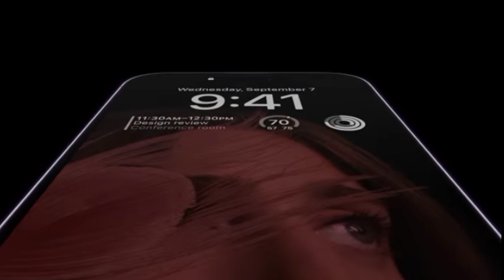iPhone 14 pro full details || camera proforma || Prosser future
I can put improve full details and future best mobile design look very small design

169999 Indian rupees very good prize money.